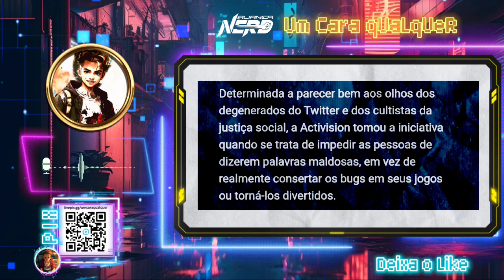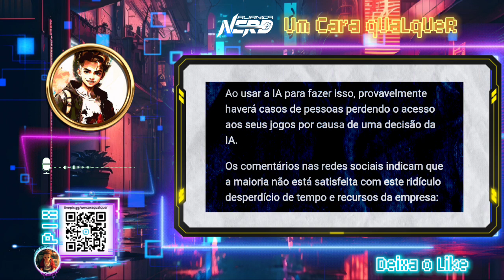CALL OF DUTY VAI SOFRER COM POLITICAMENTE CORRETO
Descrição:

A Activision anunciou que começará a monitorar as conversas de voz em tempo real em Call of Duty.

A empresa afirma que isso é necessário para combater o discurso de ódio e outras formas de toxicidade no jogo.

O novo sistema usará inteligência artificial para analisar conversas de voz em busca de palavras e frases ofensivas.

Os jogadores que forem flagrados fazendo declarações ofensivas serão suspensos do jogo.

A Activision diz que o novo sistema será implementado primeiro em Call of Duty: Vanguard e Call of Duty: Warzone.

A empresa planeja expandir o sistema para outros jogos da franquia no futuro.

Este vídeo discutirá as implicações do novo sistema de monitoramento de voz da Activision.

Discutiremos os prós e contras do sistema, bem como os possíveis impactos na experiência de jogo dos jogadores.

Aqui estão algumas hashtags que você pode usar para o seu vídeo no YouTube sobre o monitoramento de voz em Call of Duty: